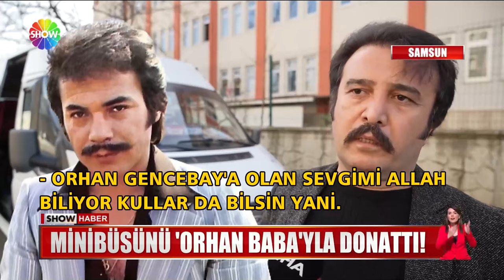Orhan baba görünümlü Müslüm!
SAMSUNLU MİNİBÜS ŞOFÖRÜ, ORHAN GENBEBAY'IN BÜYÜK BİR HAYRANI.. SAÇINDAN BIYIĞINA KADAR USTA SANATÇIYA BENZEYEN ŞOFÖR, GENCEBAY'IN FOTOĞRAFLARIYLA DONATTIĞI ARACINA BİNENLERİ NOSTALJİK BİR YOLCULUĞA ÇIKARIYOR.